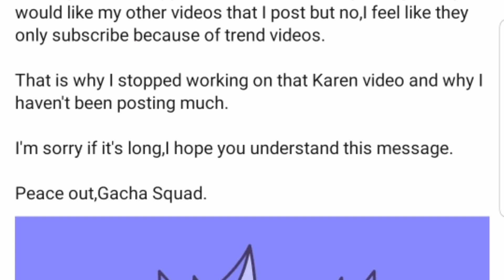To those who can't read the community tab:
I'm sorry.